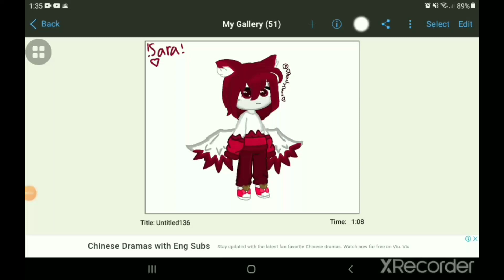My artwork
Hello again ^-^

apps I use:
ibispaint
kinemaster pro
gacha club
xrecorder

characters:
1. sara